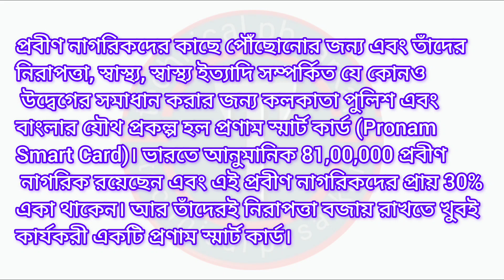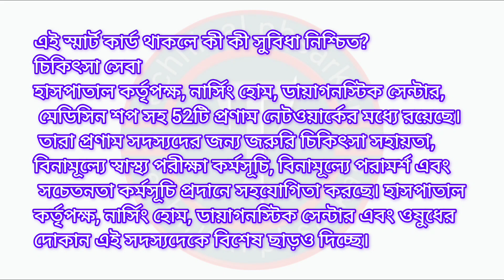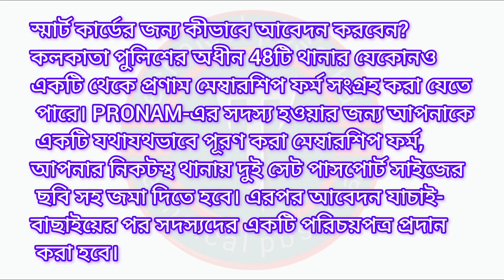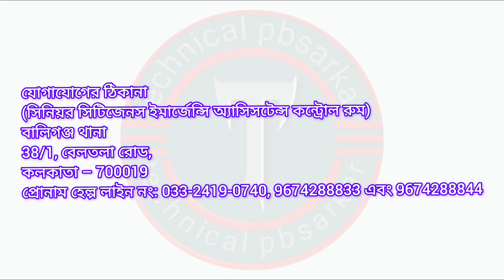প্রবীর নাগরিকদের স্মার্ট কার্ড দিচ্ছে পশ্চিমবঙ্গ সরকার!! west bengal government new update today!!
pronam scheme
প্রণাম স্মার্ট কার্ড,
নতুন স্মার্ট কার্ড,
মমতা সরকার নতুন প্রকল্প,
পশ্চিমবঙ্গ সরকারের প্রকল্প

technical pbsarkar